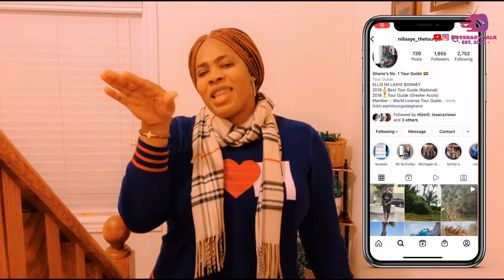visiting the kwame nkrumah memorial park in accra 🇬🇭 | A virtual tour!!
visiting the kwame nkrumah memorial park in accra 🇬🇭

It's your girl bossbaby.talk in today's video im with Nii laaye the tour guide on a zoom call and we will be learning about Kwame Nkrumah Memorial Park.

The park is the final resting place of Ghana’s first President and Africanist. The memorial park was designed by Don Arthur houses. the mortal remains of Dr. Kwame Nkrumah and his wife Fathia Nkrumah. It is meant to represent an upside-down sword which in the Akan culture is a symbol of peace.

Here is a link you can use to help support the Larabanga community in Ghana as the youth have said they need a lot of help for use of education and stationary, uniforms and they also need fences to be able to separate animals from the park to stop them from destroying their crops this community also needs a water tank because they go very far in the early morning to get water from the stream and that always drains their energy before going to school
Things they need
STATIONARY
UNIFORMS
FENCES
WATER TANK FOR THE COMMUNITY
WATER TANK INSIDE THE MOSQUE PREMISES TO DO ABLUTION
FEEDING

HOPE YOU ENJOYED THIS VIDEO AS MUCH AS I DID,I WOULD APPRECIATE YOUR FEEDBACK IN THE COMMENT SECTION!!!

Much love from your girl  BossBaby.talk

Give your girl a thumbs up! Love you guys,and may God bless you and yours!

Channel Suggestions